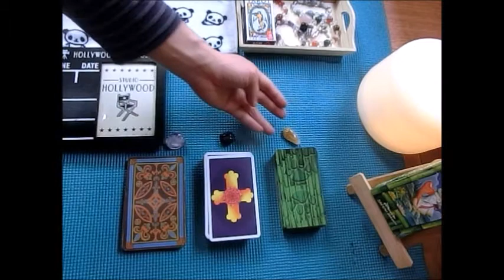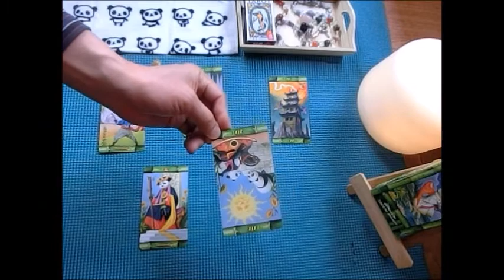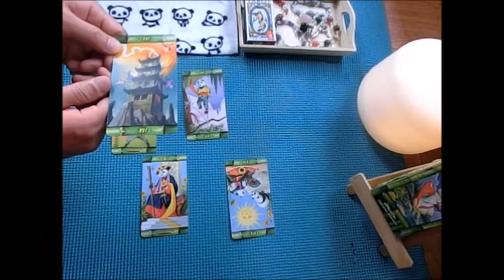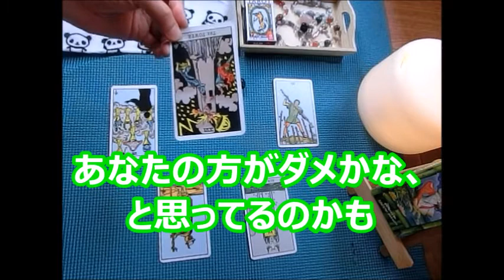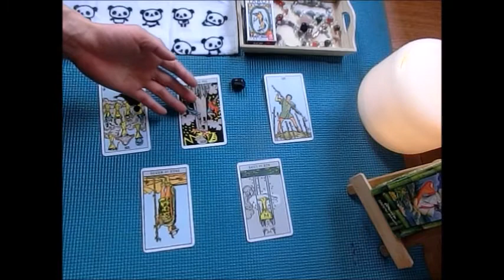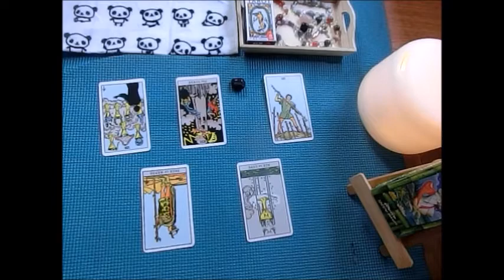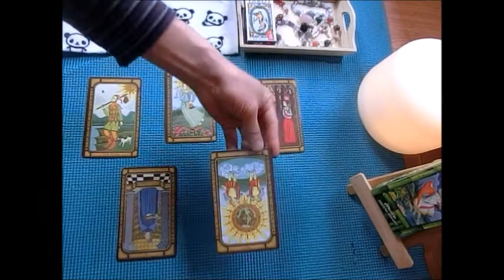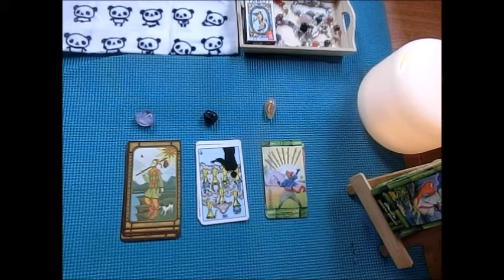(占い) 私のことを好きな人はいますか？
チャット占いを始めました。詳しくは
独身の方、婚活中の方におすすめの占いです。

なかなか出会いがない、声を掛けられない、
婚活アプリもうまくいかない、、
もしかして私のことを好きな人がいないのかも、、
不安になってる方もいると思います。

占いにてお答えしてるのでご覧ください。

＊占いはあくまで１つの意見です。
最終の決定はあなたがなさってください。

初めまして　あなたの夢が１０倍早くかなうタロット占い　ナカハシケイイチです。
占いとヨガ指導してます。

なぜ私が占いとヨガを始めるようになったのか？
その理由を聞いていただけますか？

私は２０代の前半、会社勤めしてました。そこで事務関係の仕事をしてました。
パソコンの入力、商品の配送、条件交渉などしてました。
営業マンから「明日までになんとか手配してくれ」などの要望が多く
朝から夕方まで働く日々でした。

私は配送の仕組みを作ろうと思い、そのヒントを知ろうとビジネス書を
読みまくりました。

そんなある日、年末の決算の時、営業のAさんから「２００万の
損失（マイナス）を入力してくれ」との連絡がありました。
　おかしいと思ったのですが、否定されるのを避けたく損失の入力を
すぐ行いました。
課長への相談も以前、在庫確保の件での相談したときは
「そんなこと自分で考えろ！」との返事をしたことがあっため
しませんでした。

その後、これが問題になりました。年明け早々、営業課長から
「中橋！なぜ決算の大事な時期にこんな損失を入力したんだ。

今すぐ集めて来い！！」と言われました。

私は「この損失は Aさんに言われて入力したのです」と答えました。
すると営業課長は「何、ならお前、Aに言われたら何でもやるのか！？
Aが死ねと言ったら死ぬのか？」と言われました。

私はなぜこんなに責められ、入力の指示をした営業のAさんを
責めないのかわかりませんでした。
「部下に損失を押し付けるのか、、」という悲しい気持ちになりました。
会社の体質をこうして知り、今後に不安な気持ちを残しました。

この頃から私の体調がおかしくなりました、、、会社の朝礼で
立ってられなくなりました。
気分が悪くなり、すぐしゃがんでしまってました。
またコンビニで弁当を買ったときお金だけ払って弁当を忘れてしまうなど、物忘れがひどくなりました、、、。

さらに睡眠不足から仕事中に営業車で玉突き事故を起こしました。営業課長から
「まったくどうしようもないヤツだな」と言われました。私は言い返せず
落ち込みました。

自分の仕事に自信を持てなくなりました。
その頃から私はまっすぐ家に帰る気持ちになれず、東京に
フラフラと寄るようになりました。
ある時 駅内のマッサージ店の前を通りました。「最近 増えたな」と
思って見てると店の中で楽しそうにマッサージしてる女性の
店員さんがいました。気になって入ってみました。

体験するととても気持ちが良く、眠くなるほどでした。
他の店員の方も生き生きとしていました。
「楽しく自信をもって仕事をやっている人っているんだ！」と
正直驚きました。これまで仕事が楽しいと思ったことはなかったためでした。

正直、うらやましかったです。一諸に働く人同士が信頼関係が
できて自分のやりたいことと仕事が合っているように見えたためです。

学生の頃、マズローの欲求5段階説の中の「自己実現欲求」（自分の能力を
引き出し創造的活動をする）というのを学びました。 マッサージを
されてる方はそれを実現してるように思えました。

私は この人のように仕事で疲れた方を癒やす仕事をしたい、と
考えるようになりました。
それから癒やす仕事にいろいろ行きました、足裏マッサージ、
整体 カイロ自彊術（じきょうじゅつ）、野口体操、ヨガなど体験しました。

その中で一番楽しかったのがヨガでした。ヨガの最初の頃は少し
居心地の悪さを感じてました。
ほとんどは女性で最初は「場違いな所に来たかな、、、」と思いました。

ですがヨガが始まると、ヨガの呼吸法や体を横にするだけの動きが
とても快適でした。
特に最後の横になる時間は気持良く、寝てしまってました。

自分がいかに疲れていたかわかりました。
またヨガ教室に行くと笑い声が聞こえ、先生も生徒さんも
楽しそうに話してました。
私は会社で怒られてばかりだったので、安心できました
ヨガの動きは小学生の頃、体育の時間に習った動きもあり、
楽しかったです、またやさしくゆっくり教えてくださるので
挫折することなく続けられました

始めの頃、私は体が硬く、前屈などはできませんでした、
そのため懸命にしてるとヨガの先生から

「中橋さん、がんばる気持ちを捨ててください」
と言われました。私は自分が無理やり体を前に倒そうと
してたことに気づきました。
「呼吸（吐く息）とともに体を前にたおしましょう」と
アドバイスされ、呼吸を意識しながら何度も行うと 本当に
体が前にたおれるようになりました。

さらに先生の言う通り素直に体を動かすことで開脚、逆立ちなども
できるようになりました。ヨガ教室に通うのが楽しくなり積極的に
なっていきました。

こうしたヨガの達成感により「やればできる」という自信を取り戻しました。
ストレスで肩などの緊張がヨガのゆっくりとした動きで開放され、
ヨガの後は気持ちもおだやかになり、「今日もヨガをした」と
達成感から自信を取り戻せました。

ヨガの先生が楽しそうにヨガ指導されてる姿を見て私は
小学生の時、マンガ家に憧れたことを思い出しました。
私の中でマンガ家の方は毎回 読者を楽しませようと常に
面白いことを考えてるというよい印象がありました。

ヨガの先生からも同じ印象を受けました。毎回いろんなヨガの
ポーズを紹介して生徒さんを楽しませ、終わる頃には肩など
全身がスッキリしている。
私もそんなヨガの楽しさを広めたいと思い、指導者になる決意をしました。
実際に指導すると体験された方から、「ヨガを続けてるうちに
少し自信が持てるようになりました」、とうれしい感想をいただきました。

そのうちに「転職を考えてるのですが、、」、「シングルマザーに
なったのですが、、」などの話も来るようになり、占いを
するようになりました。

出会う生徒さん１人１人が自信を取り戻すようこの言葉を
私の命の使い方として掲げていきます。